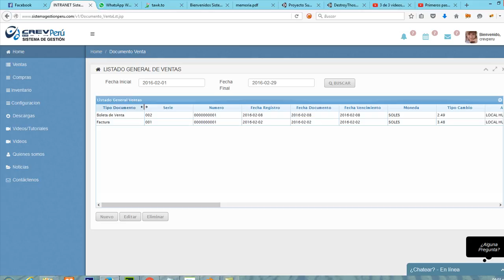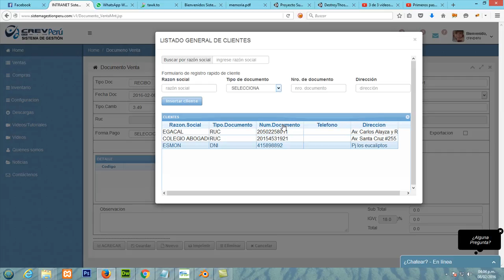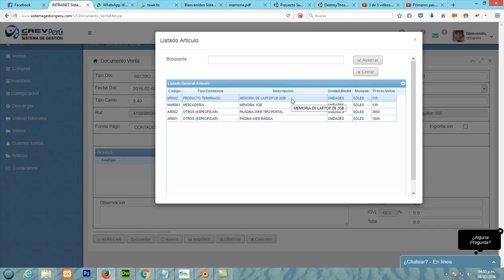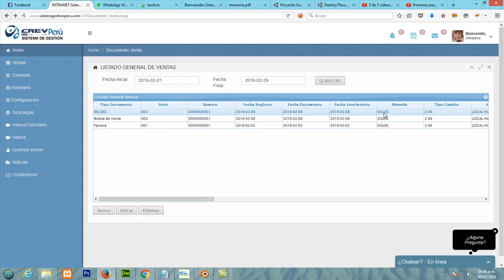Realizar la primera venta, SistemaGestion